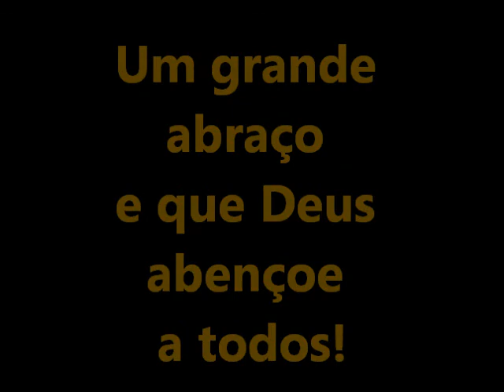Feriado Finados no Terra Parque - FAMILY GAMES nov.2012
O Feriado de 2 de novembro foi super agitado no Terra Parque Eco Resort!
Confira os melhores momentos: